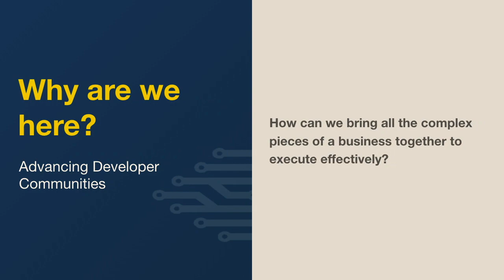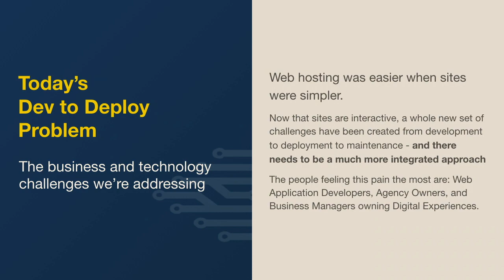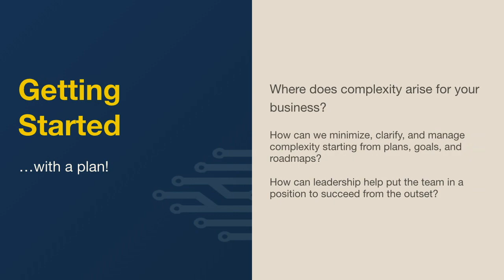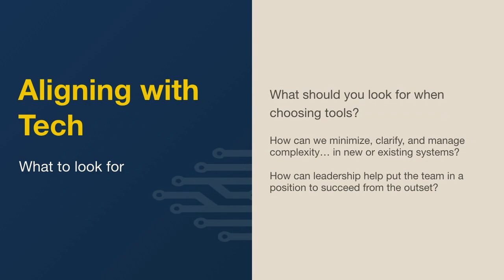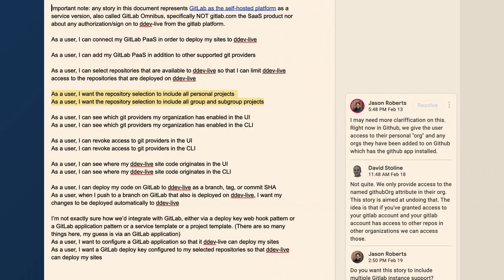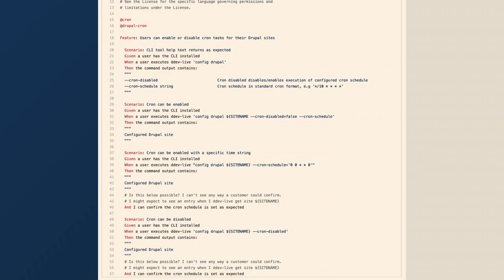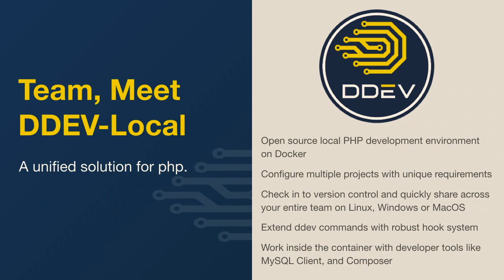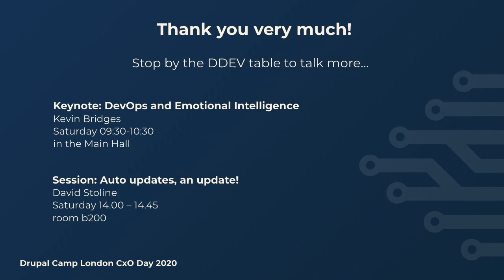Drupalcamp London 2020 - CXO Day Keynote - Kevin Bridges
"Taming complexity to champion creativity"

Managing an agency that delivers compelling digital experiences in a precise and competitive field is a challenge that by necessity takes many of us out of our comfort zones. Teams must be able to work together successfully in a culture full of inspired, highly creative, passionate individuals and an ever expanding list of tools and technology. In this session we will review some of the complex considerations and challenges an organization must navigate in order to access new opportunities that are changing the way that we do business.

 Complexity arises throughout an end to end work cycle: starting from defining business goals, aligning a product with those goals, facilitating communication between product and technical teams so that technical can have input and execute predictably, handing everything to sprint planning while accounting for testing, validating what is delivered before it's released including documentation, releasing it, and building the communities necessary to support users and drive the future roadmap. whew.

 How can we bring all these pieces of a business together to execute effectively? We'll look at the specific challenges and solutions you might examine for your team and how those choices will impact efficiency and open the door to new possibilities.